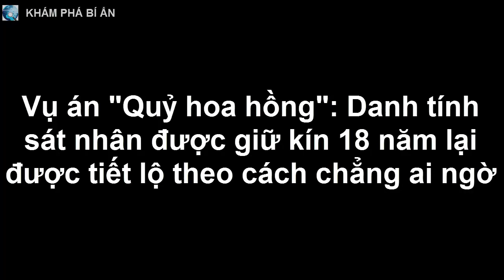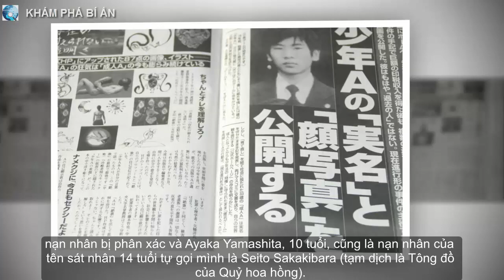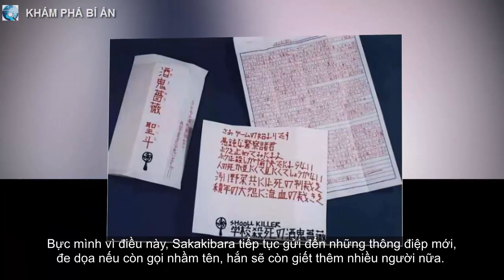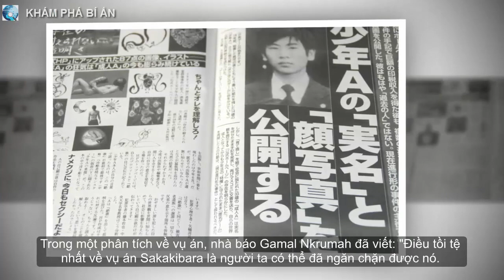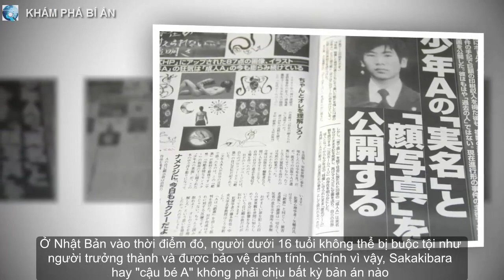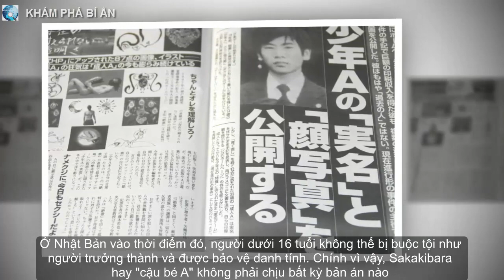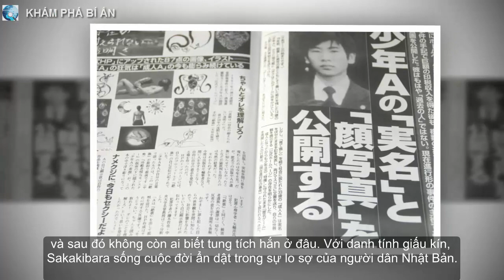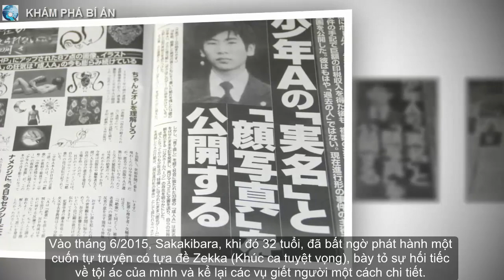Vụ án "Quỷ hoa hồng": Danh tính sát nhân được giữ kín 18 năm lại được tiết lộ theo cách chẳng ai ngờ